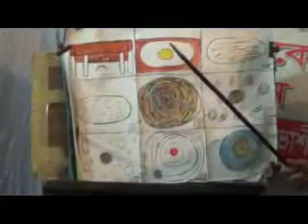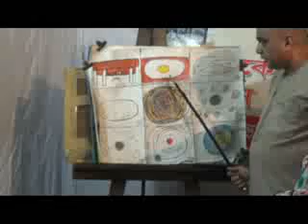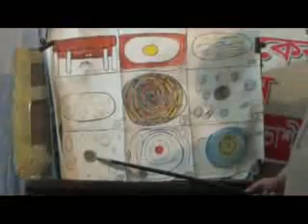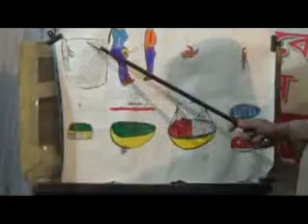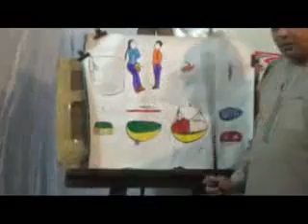14=QURANER DARSAN=S JAN